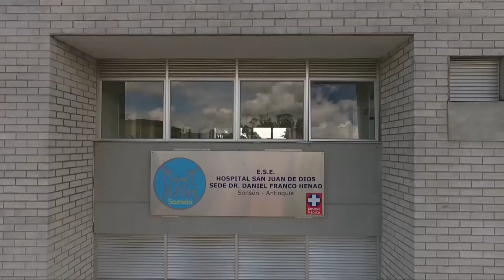HOSPITAL HABILITÓ LÍNEA DE ATENCIÓN ANTE EL COVID-19